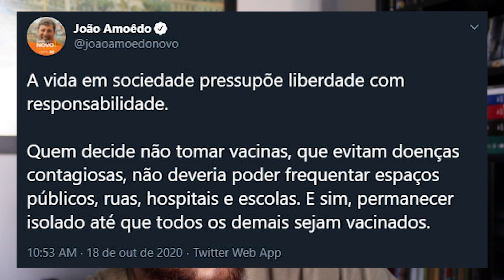Quem não quer se vacinar deve ficar isolado?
Não. Não faz sentido algum que quem não queira tomar a vacina que está vindo da China seja obrigado a ficar em casa até que os outros se vacinem. Amoedo errou, e errou longe ao querer defender isso.

Até porque a pergunta é óbvia: o que será feito com quem sair então?

Mas o fato maior aqui é: é impossível ter regras de convivência, ou realmente qualquer governança que resolva conflitos, tendo um estado. Só existe solução para a questão se tudo for privatizado.

Quer investir em imóveis com a Urbe, com pouco dinheiro e sem complicação?

Quer ficar sabendo mais do Ideias Radicais? Assine nossa newsletter